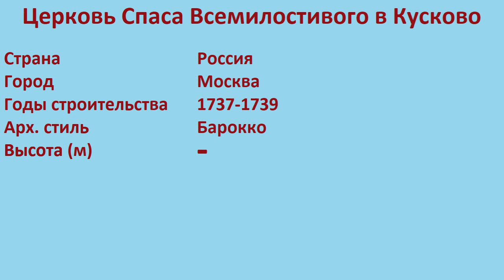Церковь Спаса Всемилостивого в Кусково (Москва)